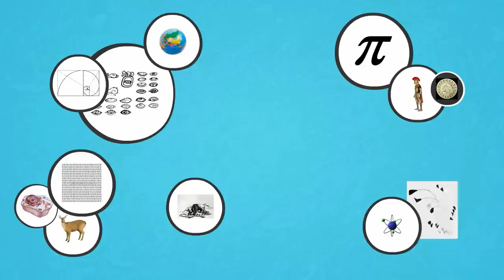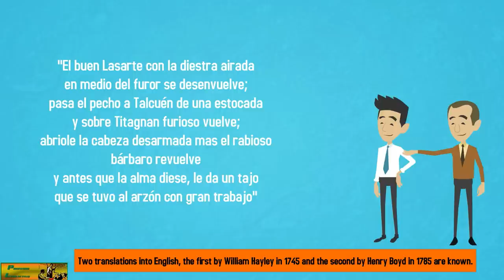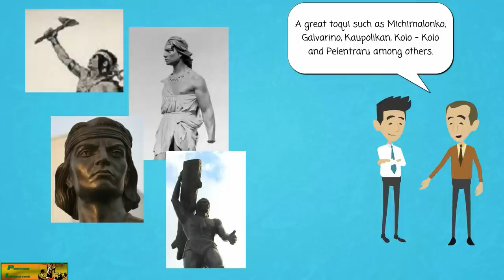Canal Profesorinteractivo: The Arauco War